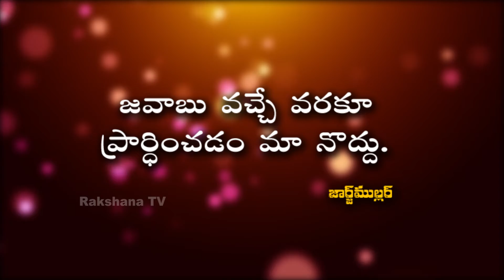Neti Sukthi ||నేటి సూక్తి